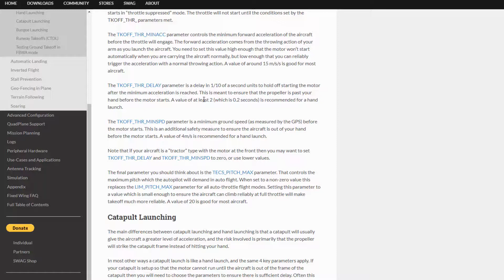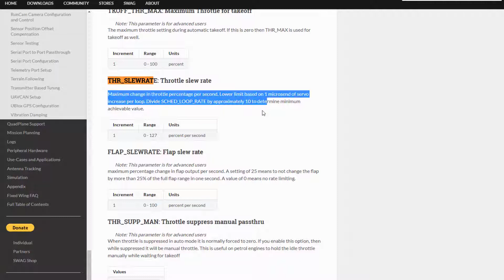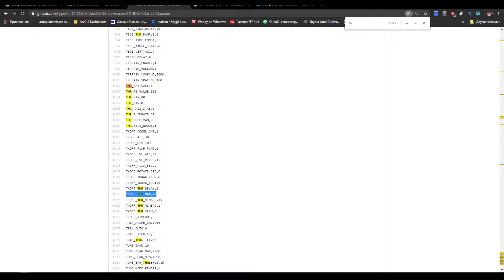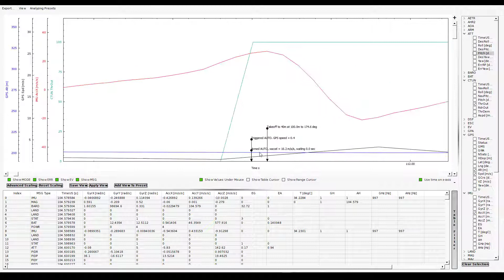Разбор полетов #2. Анализ логов APM, Arduplane, Ardupilot, Arducopter. Базовые возможности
Всем привет! Второе видео из  рубрики "Разбор полетов". Как оказалось не все знают и умеют анализировать полетные логи которые формирует полетный контроллер под управлением прошивок arduplane, arducopter проекта ArduPilot.  В этом видео я рассказываю про базовые возможности анализа логов.
Так же вы можете присылать свои вопросы связанные с логами Arduplane, Arducopter, по мере появления  свободного времени попробую вам помочь.